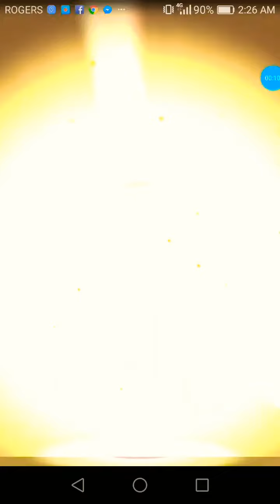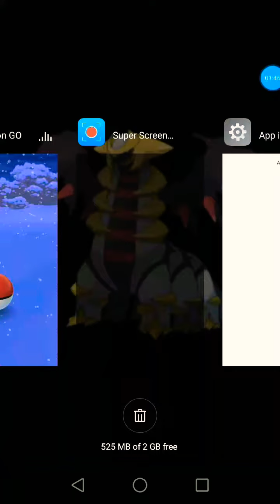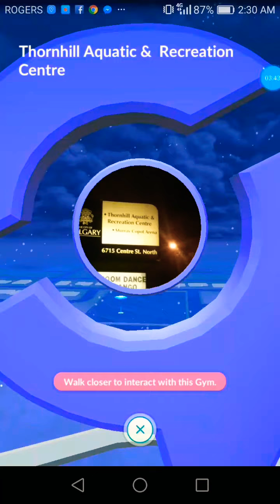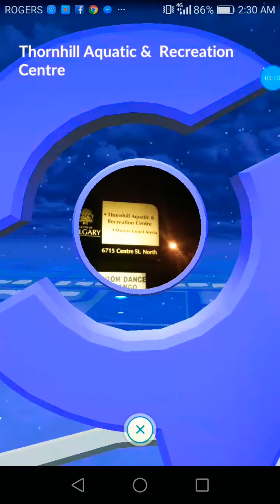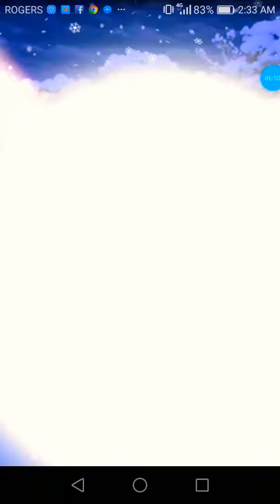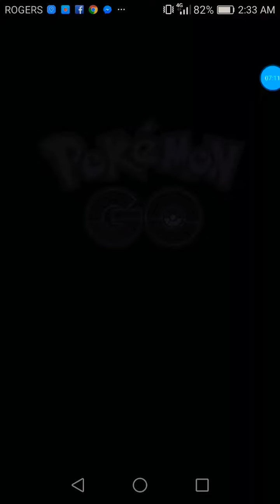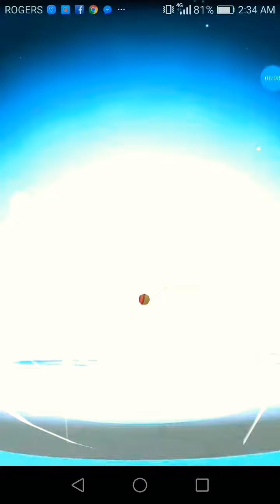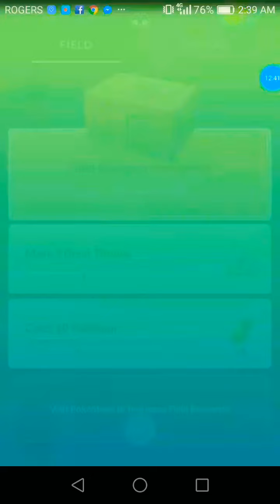POKEMON GO # 92